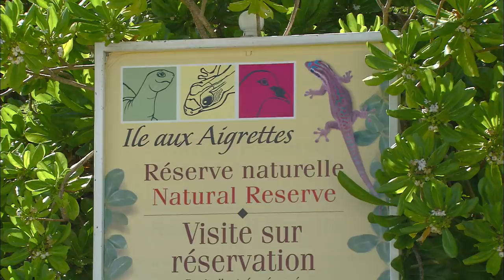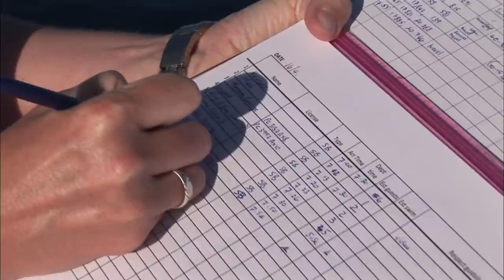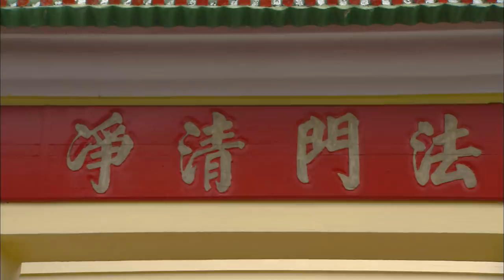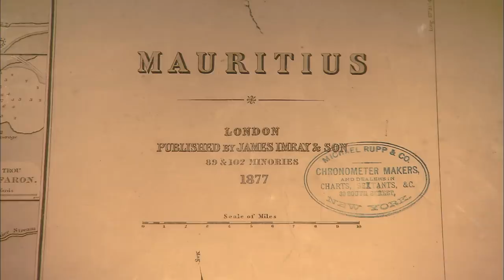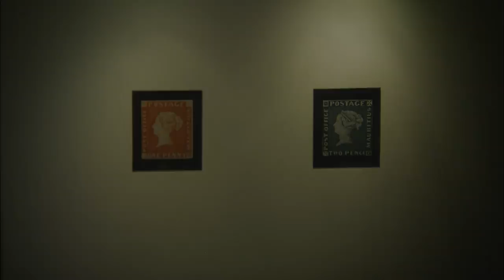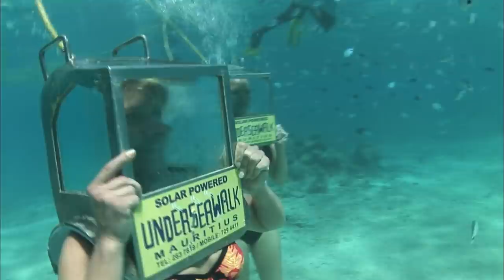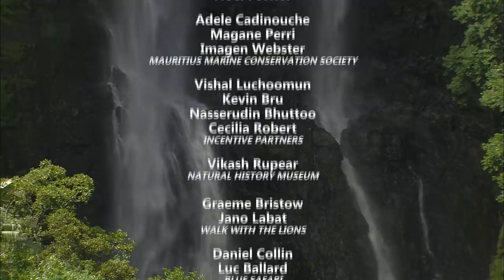Mauritius - Star and Key of the Indian Ocean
The important writer Mark Twain once wrote: "Mauritius was created first, then the paradise!" Sandy beaches border azure blue bays. The green sugar cane grass sways in the wind as if it were waves in the ocean.

Spacious tea plantations alternate with beautiful parks. Usually prosperous guests spend their vacation here. But Mauritius is more than just a dream island for the rich and famous. The colonial times are over.

However, the colourful culture is still marked by the former slaves and Indian immigrants. Dances like the "Sega" or the various Creole cuisine make a visit on this amazing island an unforgettable experience. The many species of animals also contribute to it.